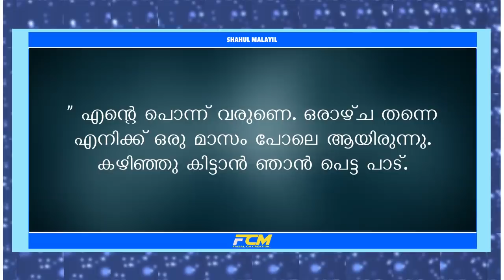അമ്മായി അമ്മയെ സ്നേഹം കൊണ്ട്‌ കീഴ്പ്പെടുത്താൻ ശ്രമിച്ച മരുമകൾക്ക്‌ സംഭവിച്ചത്‌